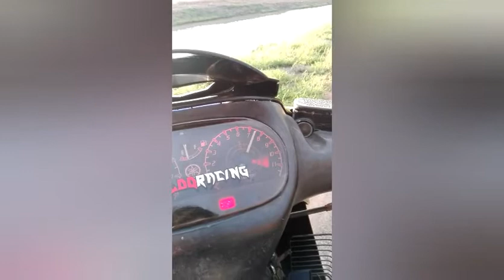125z Hitam Robot